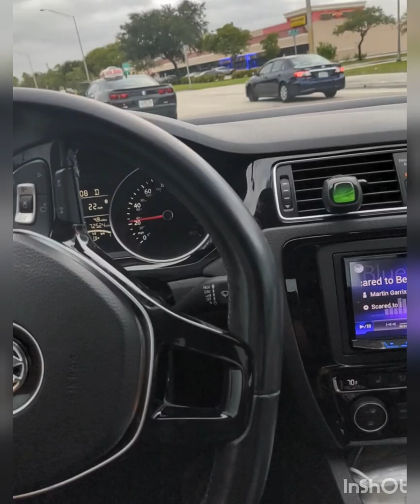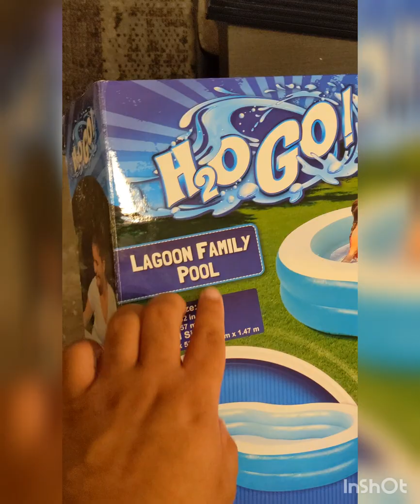Bitching With Marcus: Hurricane Prep 3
Prepping for Isaias, part 3

But have I been through a hurricane before? Nope!

Some scenes may not be suitable for those under age 18.

*my views and opinions do not reflect, nor are supported by my employer